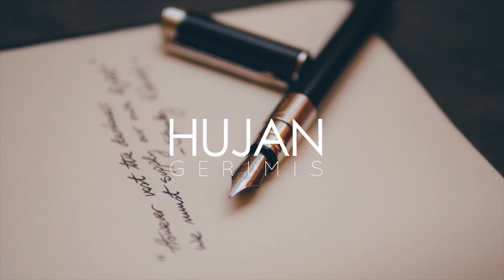Merah Bercerita - Goresan Pena Di Senja